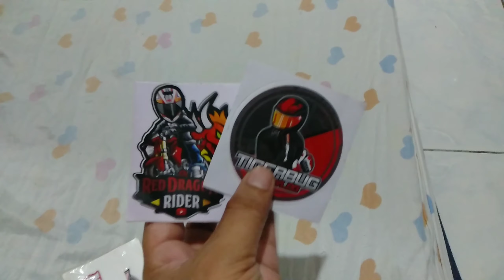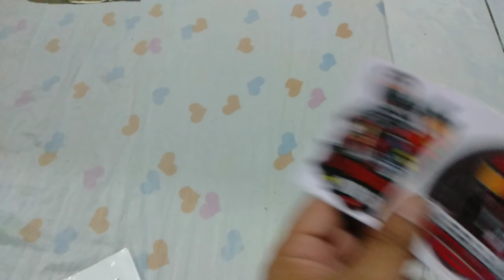Visiting Twenty Seventeen Floating Resto in Calamba Laguna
Twenty Seventeen Floating Resto in Calamba Laguna / MEET AND GREET with Calamaba Motovlogers

Mga Kahabibi At Kahabibti
This is JConMotoVlog.

Una Po Sa Lahat Gusto Kung Mag Pasalamat Sa Panginoon ⛪

Kung Kayo po ay bago palang saking Channel.

Wag Po natin kalimutan iClick Ang 🛎️ Bell icon para maupdate po kayo pag may mga bago tayong video 📸

Special Thanks to:
Moturo-The Calamba Rider
Red Dragon Rider
Tigerbug MotoVlog

Maraming Maraming Salamat Po Sa Patuloy na Pagsuporta Sa Aking Munting Channel at Balang Araw Makakatulong din ako sa mga lubos na nangangailangan.

Sa Mga Gustong Ma ShoutOut Comment Lang Po Kayo Sa Video.

JConMotoVlog signing off